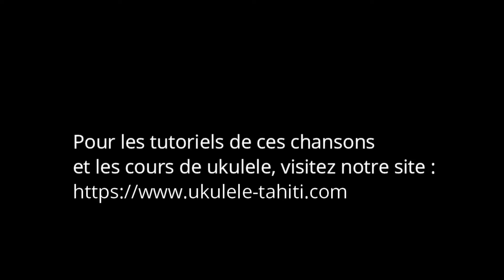Noho ana taua / en LA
LE PEMIER ET LE SEUL SITE MONDIAL POUR APPRENDRE LE UKULELE DE TAHITI